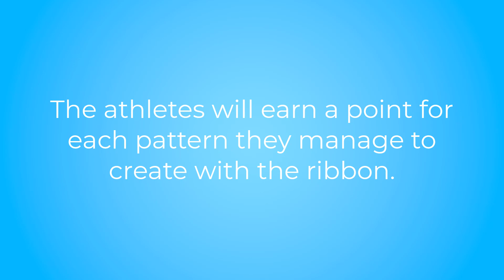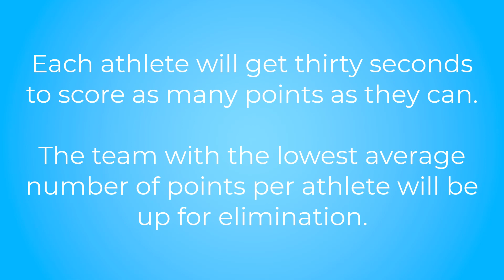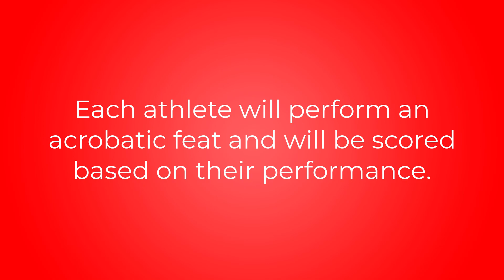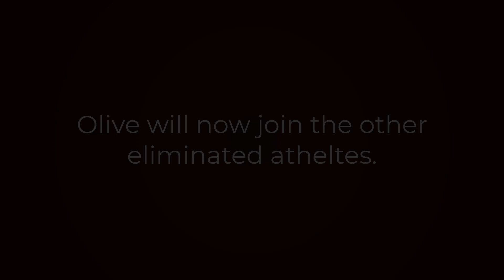Algoduel Day 16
The final quarter of athletes compete in two disciplines of gymnastics on the sixteenth day of the Algoduel.

Timestamps:
0:00 - Intro
0:30 - Preface
1:13 - Team event
3:57 - Team event results
4:22 - Elimination event
4:52 - Elimination
5:15 - Standings

Credit to Apollo14 for the base artistic gymnastics launcher device.